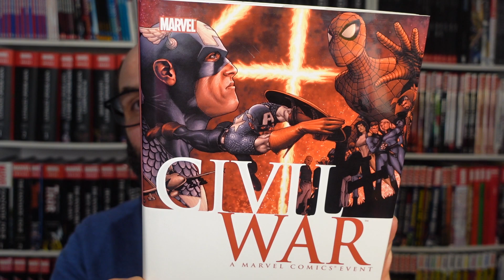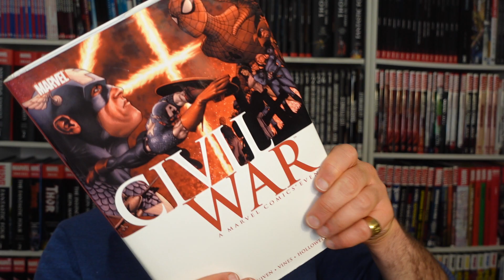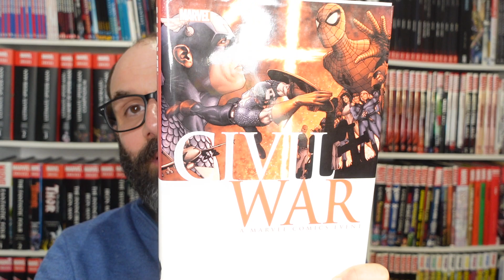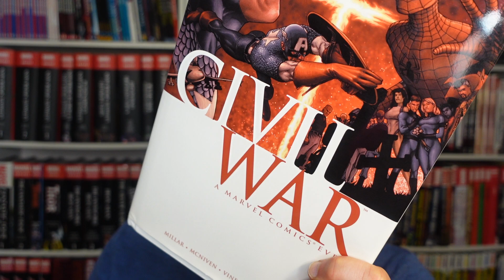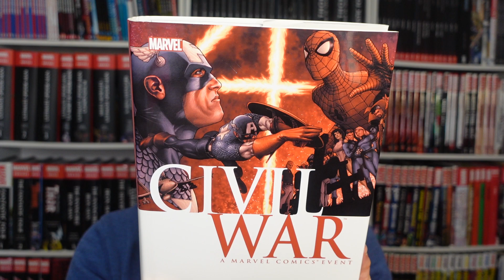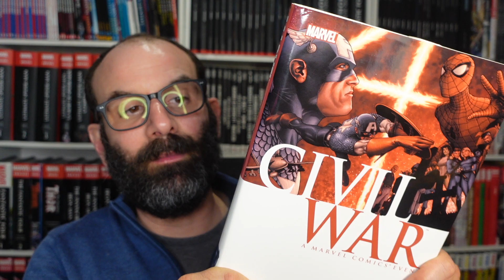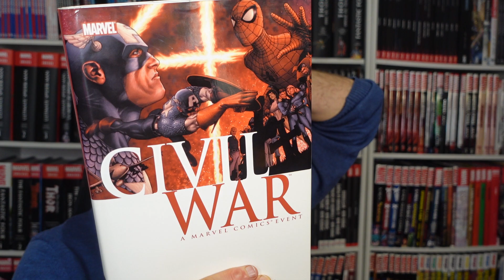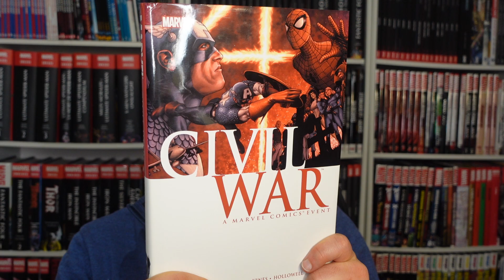Les 100 meilleurs comics de l'histoire #15 : CIVIL WAR